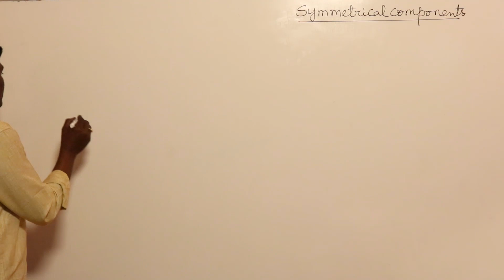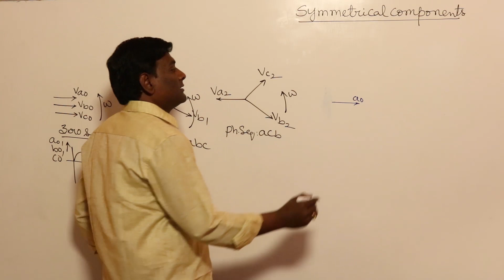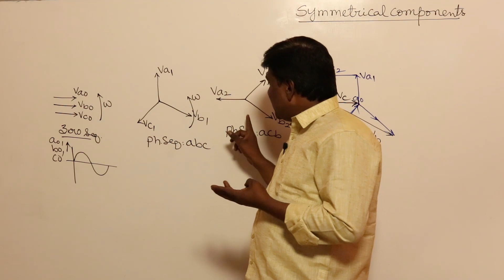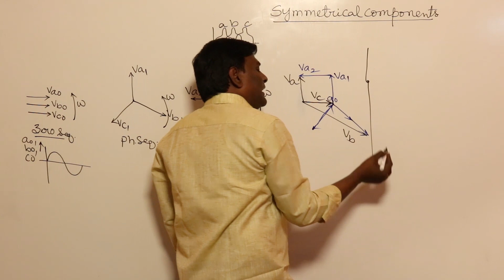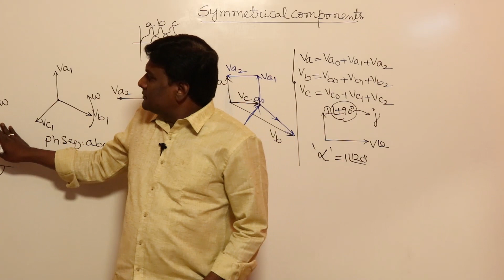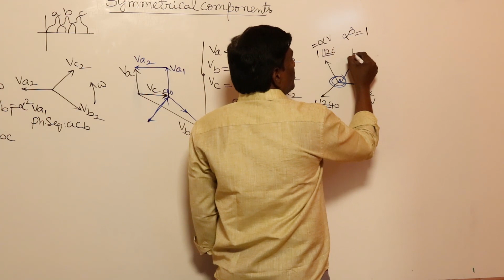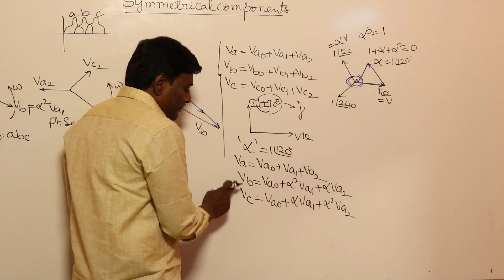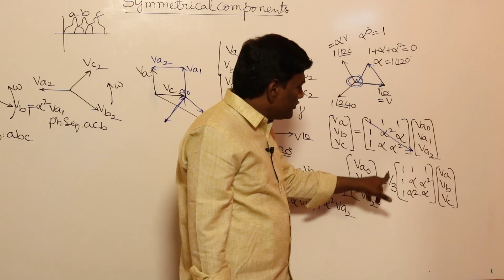Symmetrical Components of Fault Analysis | Power Systems | GATE & ESE | KN Rao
In this session, KN Rao will be discussing about Symmetrical Components of Fault Analysis from Power Systems. Watch the entire video to learn more about Symmetrical Components of Fault Analysis which will help you crack GATE & ESE Exams. Let’s Crack It!

Unacademy Subscription Benefits:
1. Learn from your favourite Educator
2. Dedicated DOUBT sessions
3. One Subscription, Unlimited Access
4. Real-time interaction with Educators
5. You can ask doubts in the live class
6. Limited students
7. Download the videos & watch them offline.

Get the GATE & ESE Iconic Advantage:
1. Personal Coach
2. Study Planner & Bi-weekly Reviews
3. Dedicated Doubt Clearing Space
4. Personalized Test Analysis
5. Study Booster Sessions
6. Preparatory Study Material
7. All the Unacademy Subscription Benefits

New Batches:
1. Evolve for GATE 2022 (ECE) - Batch E
2. Ascend for GATE 2023 (ECE) - Batch E